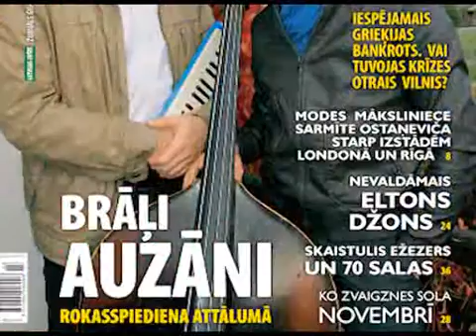Lasiet žurnālā "Mājas viesis"